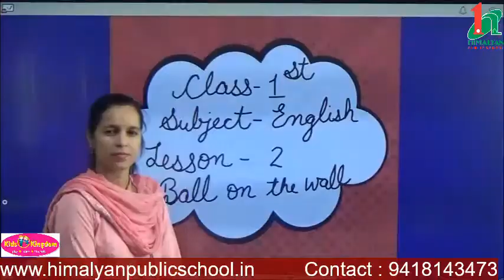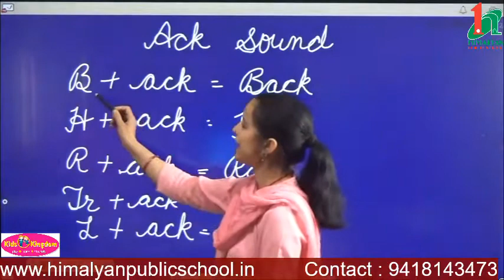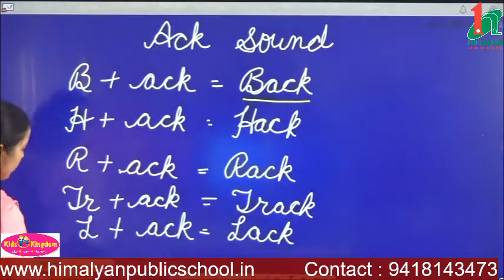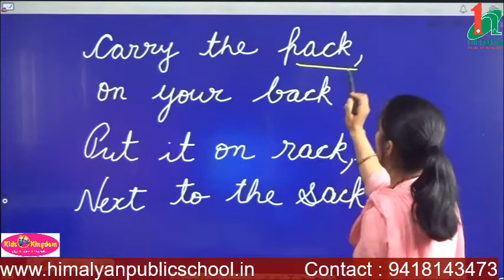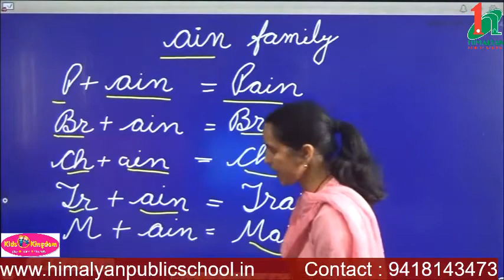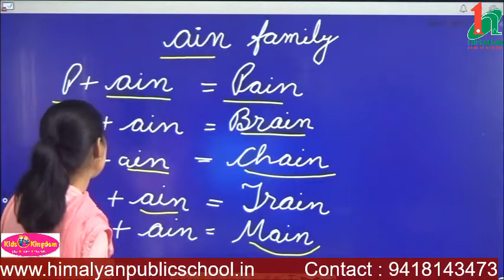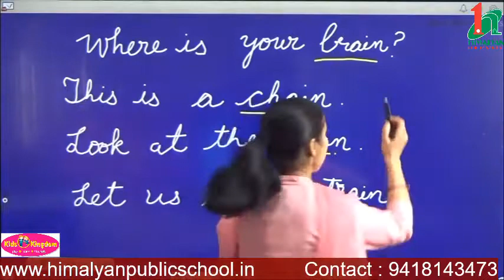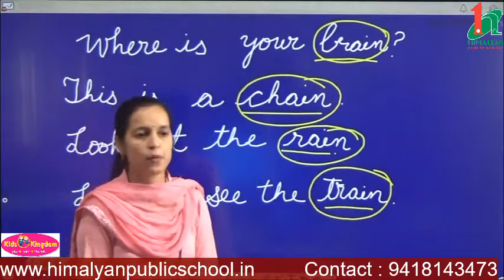ack and ain family word ( Lesson -2)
ack   and  ain  family  word